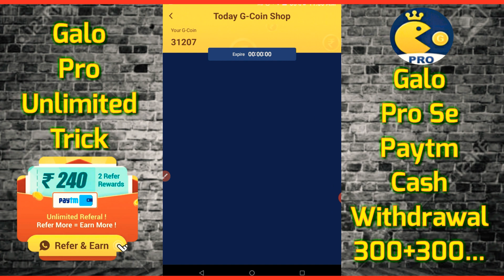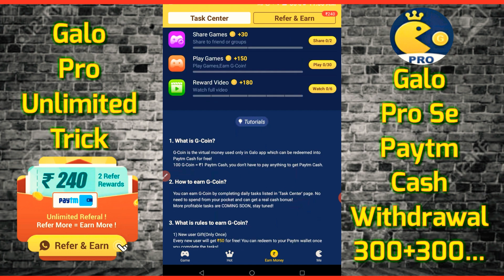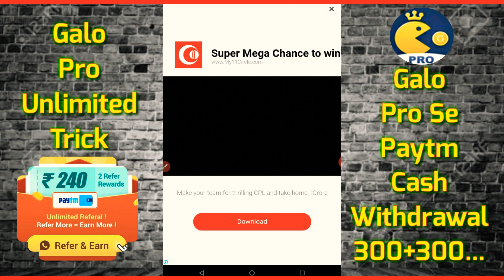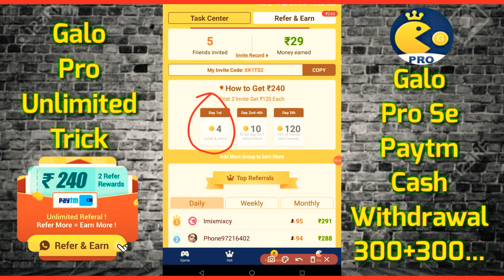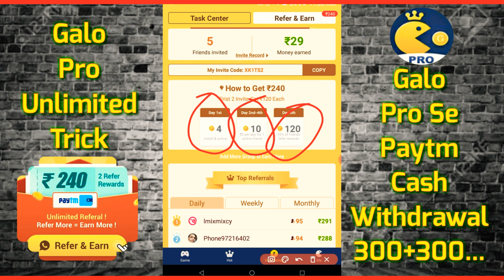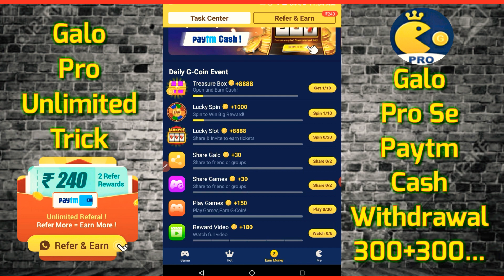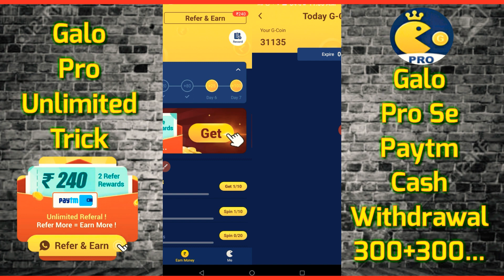Galo Pro Unlimited Trick | Galo New Update | Galo Pro Unlimited 300₹ |Galo Pro Se Paise Kaise Kamaye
Galo Pro App Download Karne Ke Liye

👉My Refferal Code is - XK1TS2

Refer Code - tDhur5N684

Refer Code - tDhur5N684